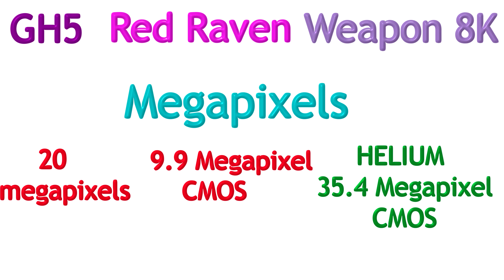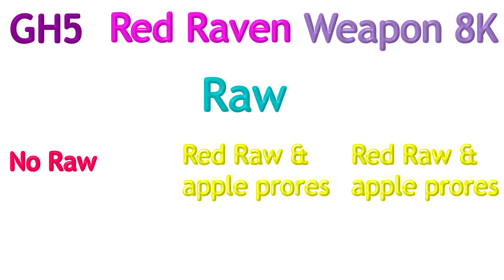Panasonic GH5 vs Red Raven vs Red Weapon 8k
Panasonic GH5 4k 60p vs Red Raven 4.5K vs Red Weapon 8k
My Gear